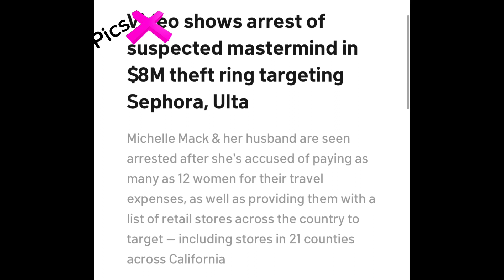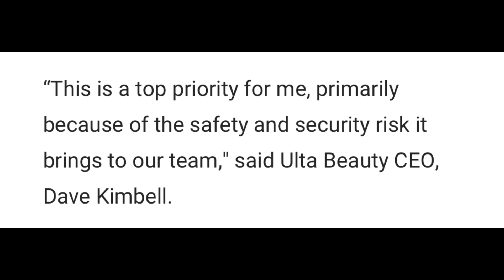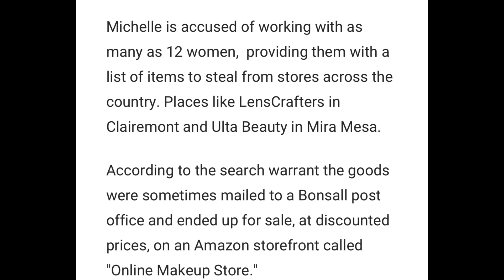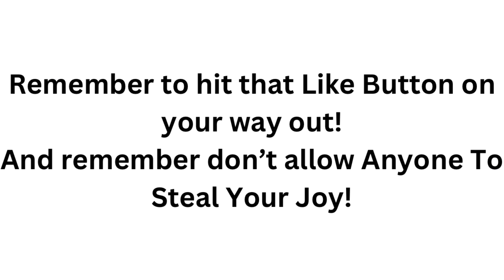SAN DIEGO WOMAN & HUSBAND IN $8M SHOPLIFTING RING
San Diego woman & husband arrested in $8M shoplifting ring